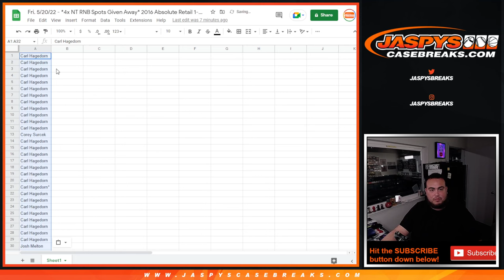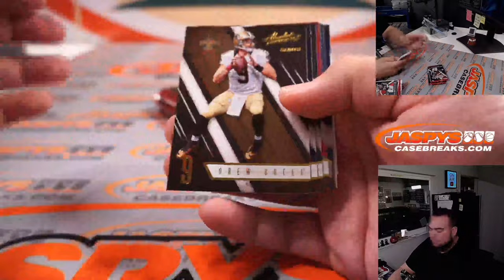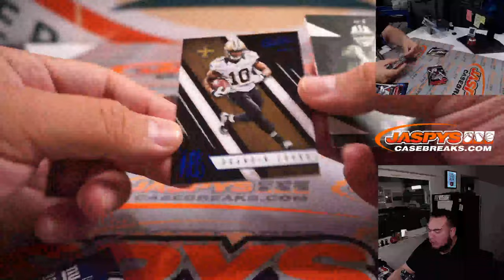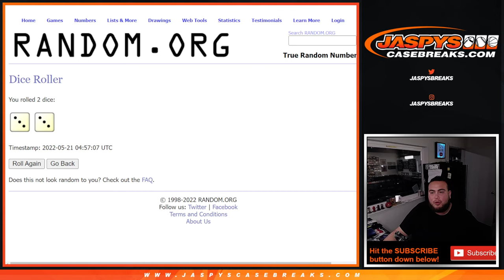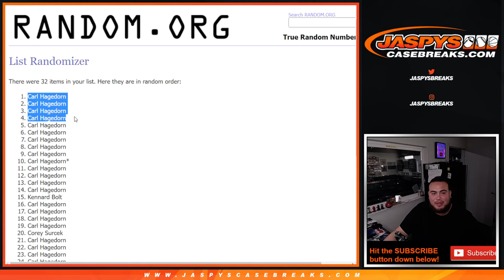Fri. 5/20/22 - *4x NT RNB Spots Given Away* 2016 Absolute Retail 1-Box Break #28 *RT*